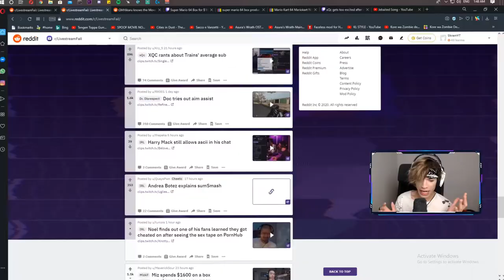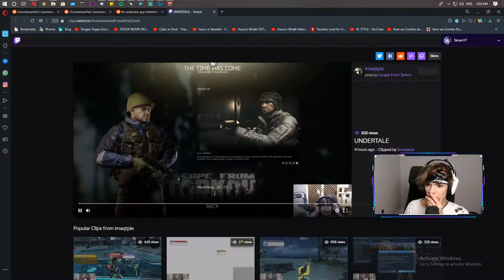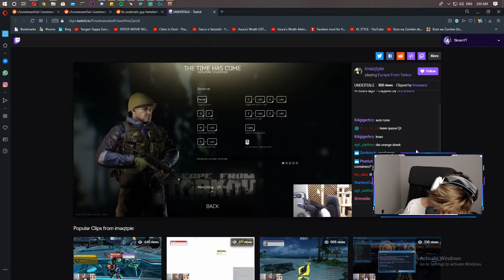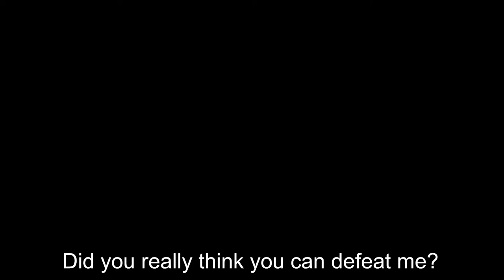Pooping Pants | Drunk Skram | Existential Crisis - Skram Moments #4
CLICK ON MORE TO SEE MORE!
(ง'̀-'́)ง

Pooping my pants, getting drunk, and having an existential crisis.
Long awaited new video. I need an Editor. And money.